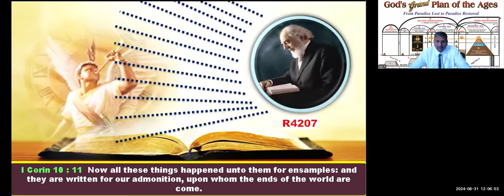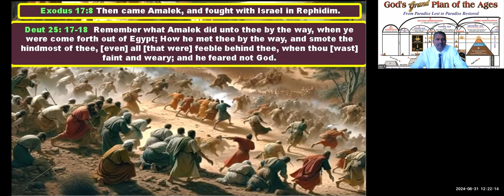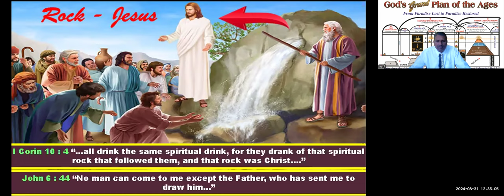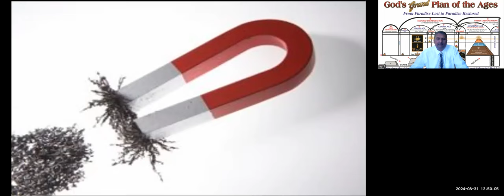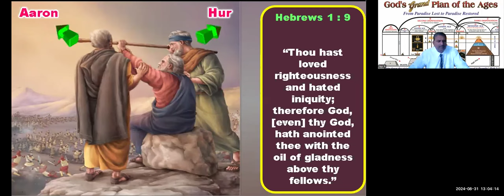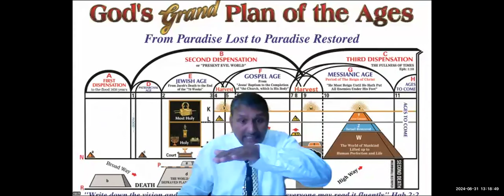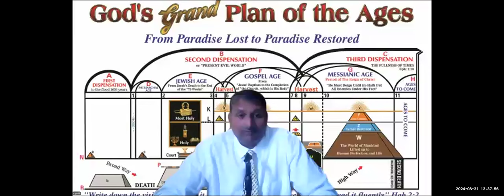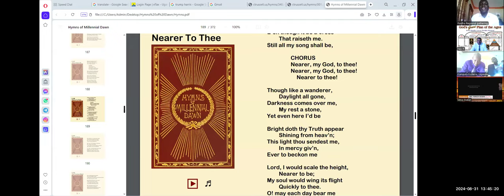Jehovah Nissi - Exo17- Free English Bible Study - Br Raju - 8867768876- Jesus Loves Ministry-31/8/24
Jehovah Nissi - Exo17- Free English Bible Study - Br Raju - 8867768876- Jesus Loves Ministry-31/8/24 - East Africa Convention 2024